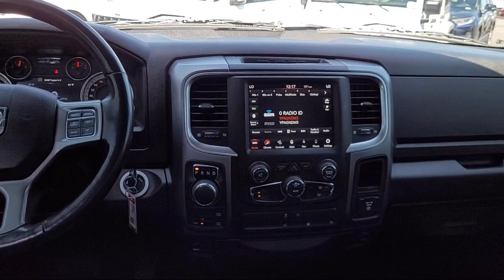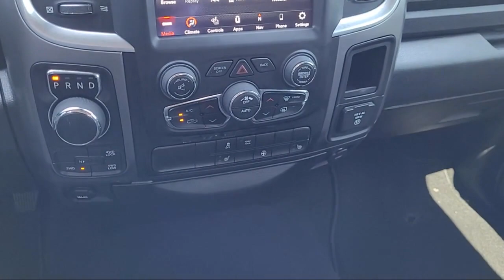2021 Ram 1500 Classic SLT San Jose Santa Clara Fremont San Francisco Oakland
2021 Ram 1500 Classic SLT Stock Number: S6243 Vin:3C6RR7LG1MG691773.

4202 Stevens Creek Blvd.